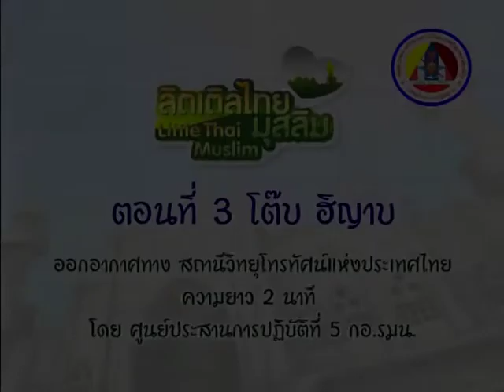ลิตเติลไทยมุสลิม ตอนที่ 3 โต๊บ ฮิญาบ